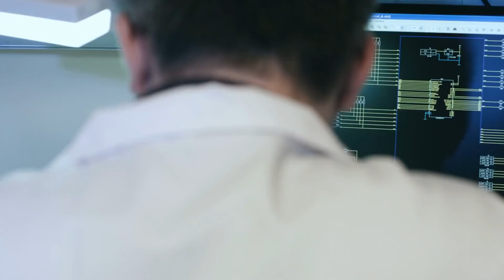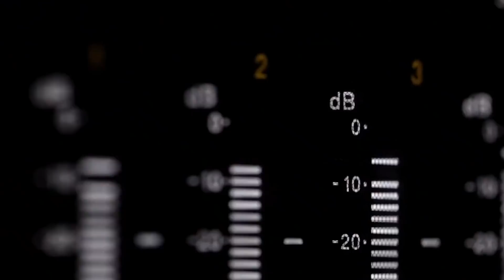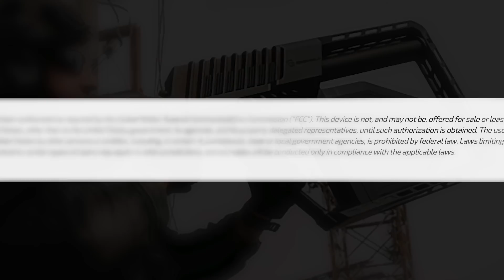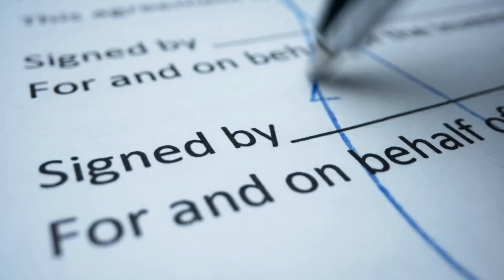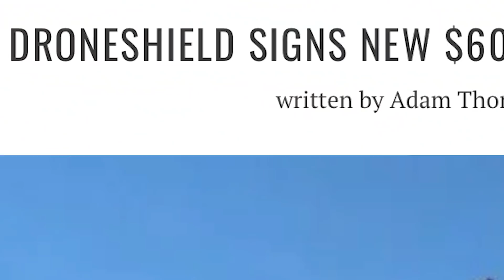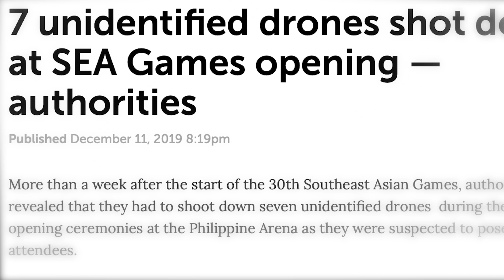DroneGun Tactical Rifle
Just as the opening ceremony of the 2019 Southeast Asian Games was about to begin in the largest arena in the world, a formation of unidentified unmanned aerial vehicles appeared over the airspace.

Filipino President Rodrigo Duterte was set to arrive aboard his presidential helicopter only minutes later, and the potential security threat could only be confronted with a high-tech anti-drone gun.

Fortunately, that’s just what the Presidential Security team had in its hands.

That day, President Duterte and more than 50,000 people breathed a sigh of relief thanks to the mighty Australian dual-handed DroneGun Tactical, one of the most unique guns in existence.